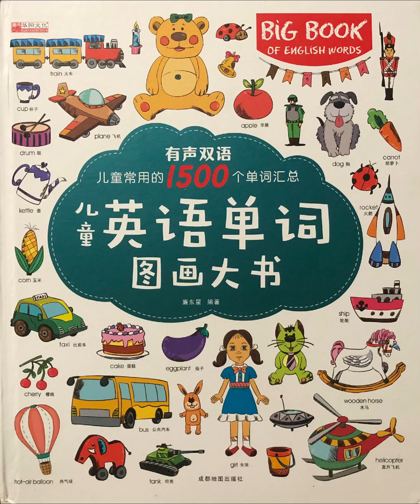儿童英语图画大书 16世界 World